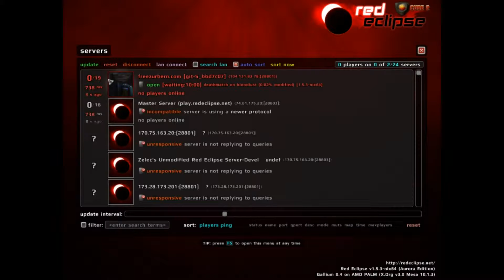Red Eclipse #6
puntata incredibile questa di red eclipse tra nuove scoperte ed errori, ma rimane, comunque, un episodio molto movimentato!
CIAO e BUONA VISIONE!)

canzone: Motocross - artista: Topher Mohr and Alex Elena